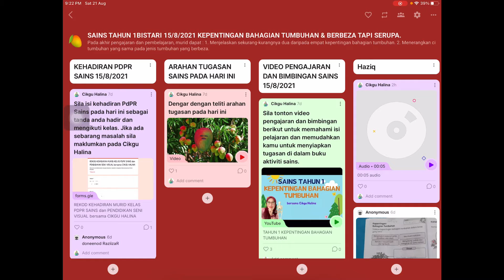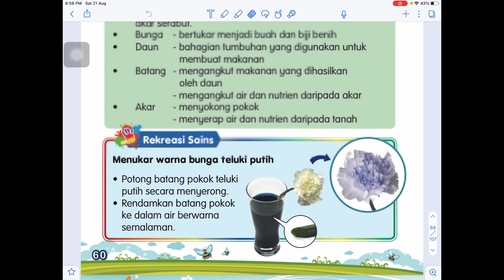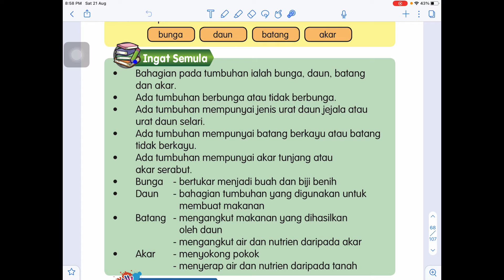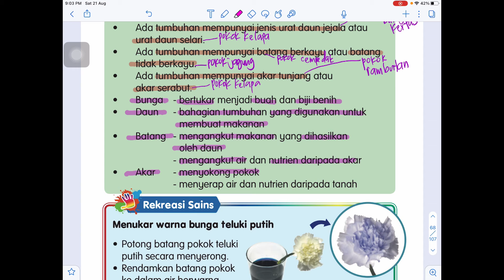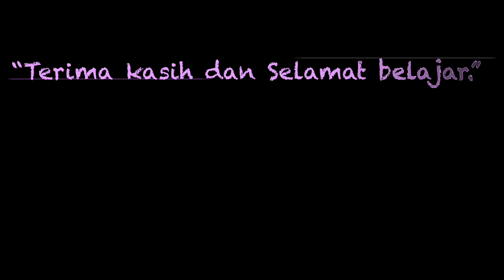SAINS TAHUN 1 BISTARI | INGAT SEMULA TAJUK TUMBUHAN